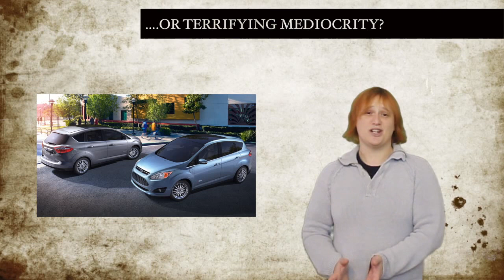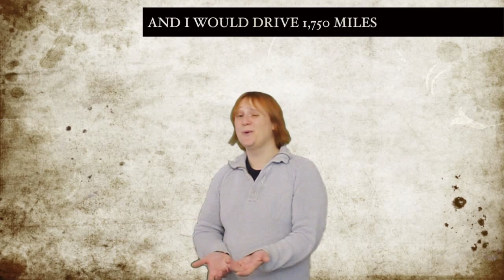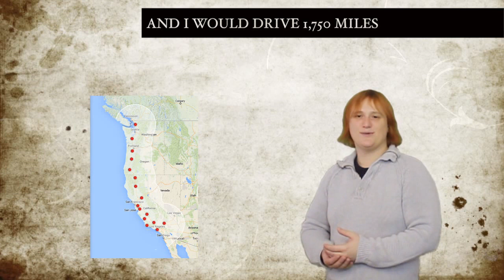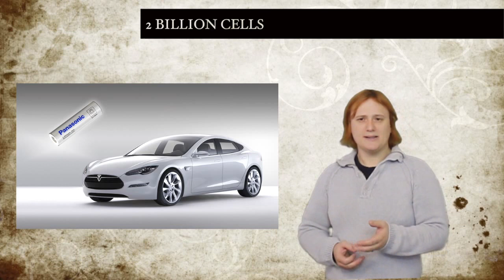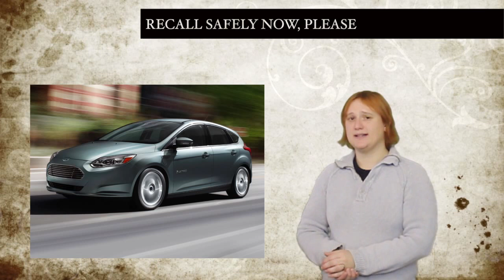T.E.N. Electric Car News November 1, Episode 6: Roadtrips, Maple LEAF & Ford Recall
Weekly show about plug-in and electric vehicles. This week news about: Consumer Reports recommends the Model S and hates the Ford C-Max Energi, the VW XL1 is not only sold out but being selectively sold, East-coast SuperCharger route complete, Leafs in Canada, Panasonic to supply Tesla with loads of batteries, a Leaf 'golf-cart', self-parking Jazz/Fit and the Ford Focus EV recall.